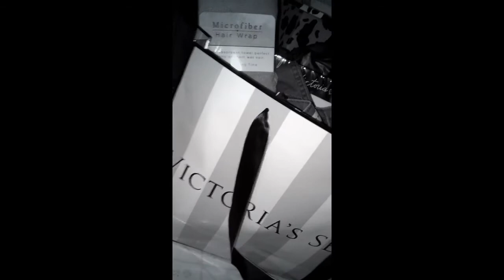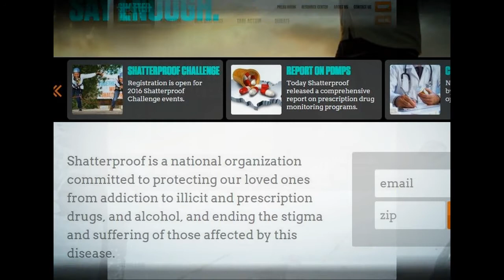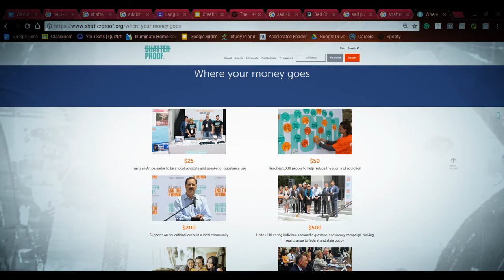Project For Awesome 2017 Shatterproof: Stronger Than Addiction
Works Cited
“Stronger Than Addiction.” Shatterproof,
2017, Accessed 12 December 2017

“How Does Addiction Affect Children.” New Directions For Women, 2017,

National Survey on Drug Use and Health. National Survey on Drug Use and
Health, 2017, Accessed 12 December 2017

“How Does Addiction Affect the Quality of One’s Life?” Choices Recovery, 2015,
Accessed 18 December 2017

“Does Addiction Affect Women Differently from Men?” Drug Addiction Blog, 2017,

“5 Ways To Cope If You Are Struggling With Addiction.” Common Ground, 2017,

“Domestic Violence Help.” Domestic Violence Child Advocacy Center, 2015,